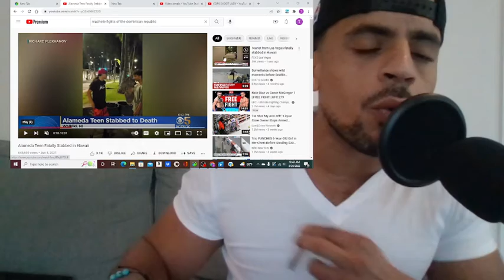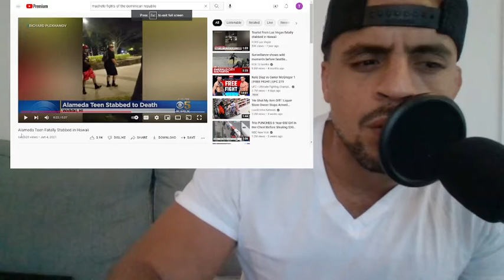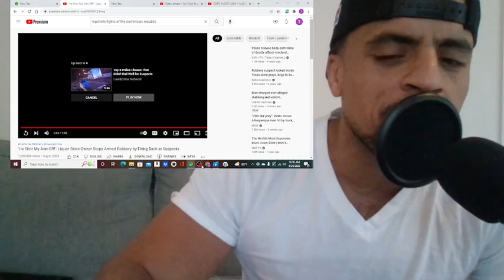OLD MAN SHOOT ROBBER I ENJOY!!!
OLD MAN SHOOTS ROBBER